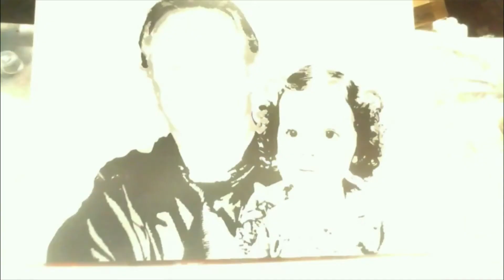Derek and Rosie. Detailed multi-layer stencil.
I got commissioned this for a lifelong friend. This was an important one for me.

Both people were taken from separate photos, from different decades.
Derek sadly passed in 2006 and never had the chance to meet his Granddaughter. So I wanted to take the 2 photos and make it look like one.

I hope I did it justice.